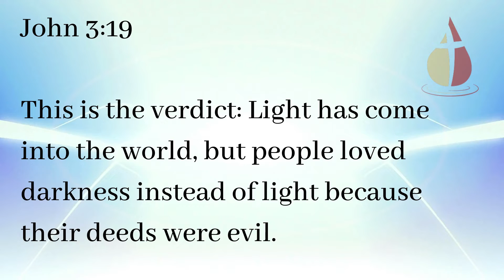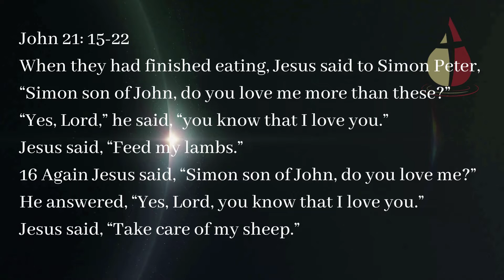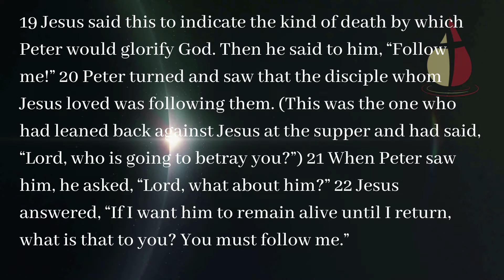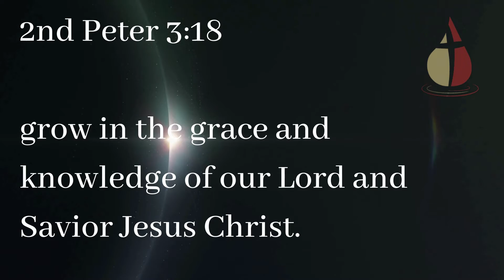Premier of 3/14/21